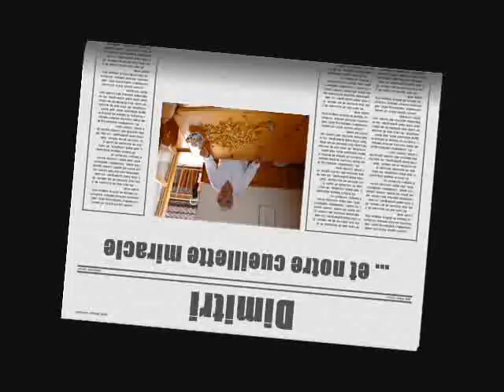Zortea 2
Montage pour Nicole. Zortea, Italie, Aout 2005
music from Franco Battiato